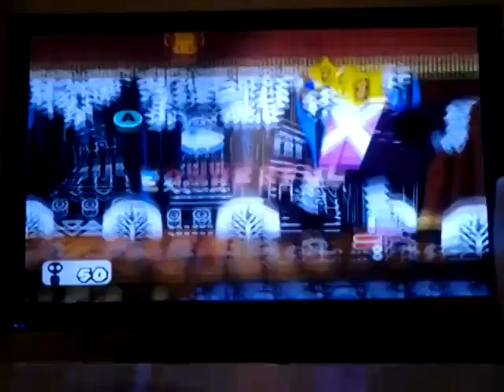Paper Mario the Thousand Year Door